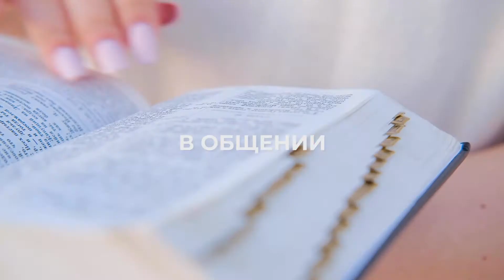CONFZCX | Тизер 2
Этой осенью десятая юбилейная конференция Территория перемен’21 – CONFZCX, состоится с одной целью — предоставить каждому человеку возможность раскрыть для себя ценность личности Х.